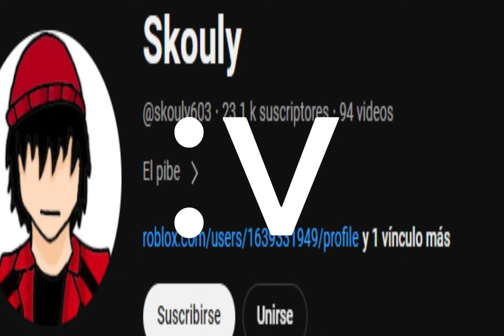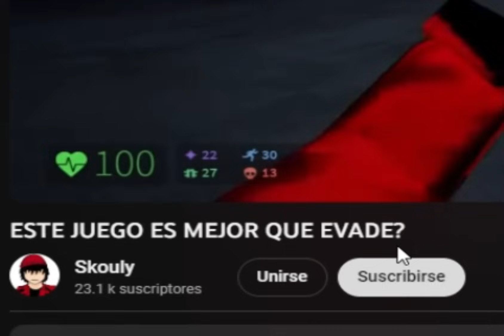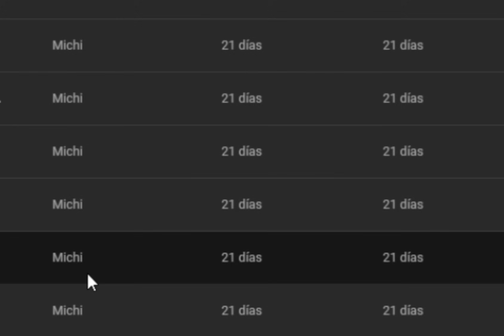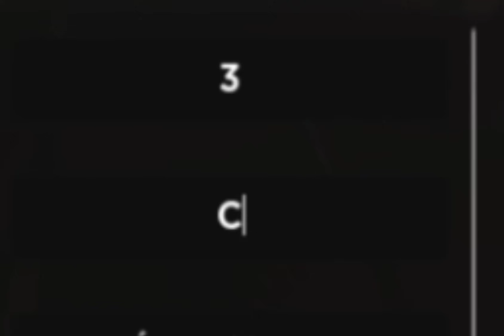La MEJOR UTILIDAD de TODO EVADE 🔥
esta es la mejor utilidad de todo evade y la estaré probando Bv